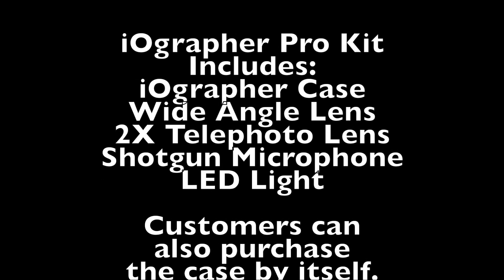iOgrapher Pro Kit and Protective Case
The case can also be purchased by itself for your gear!

Life. Camera. Action.